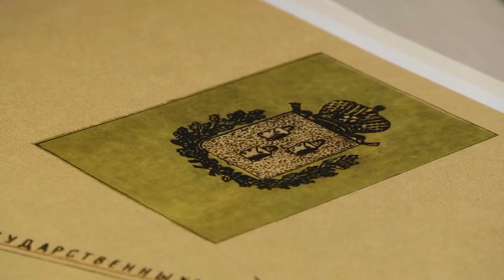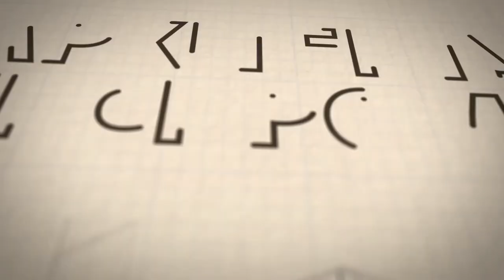Архітектурний експромт №02